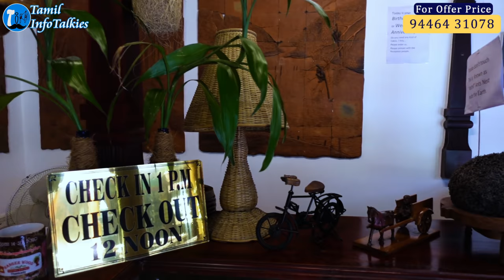EP-1: Forest View Tree House (❤️Offer Rs.6000 Only❤️) Stay in Kerala | Thekkady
Forest View Tree House Stay in Kerala | Thekkady

Rangerwood Nature Castle is one of the most sought-after resort in Thekkady. Situated in a stunning natural environment, the resort is a true experience. Thekkady is home to the biggest wildlife park in Kerala and is one of the dream destinations for any tourist visiting India. Periyar tiger reserve, an ultimate reservoir for many endangered species, is very close to Rangerwood Nature Castle. Thekkady is a pleasant haven for all those who love nature and our resort provides you with all the facilities

🎶Music which I'm Using:
(You will get one month of free Music if you register with this link)